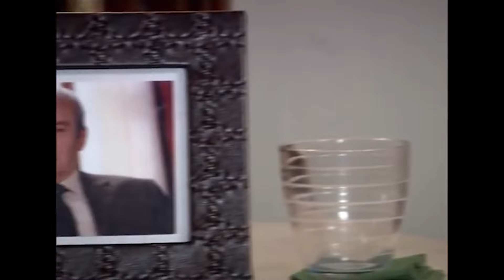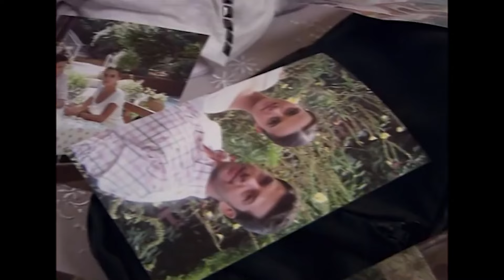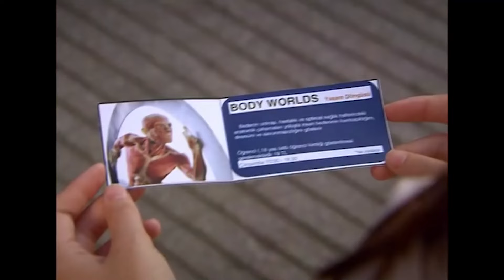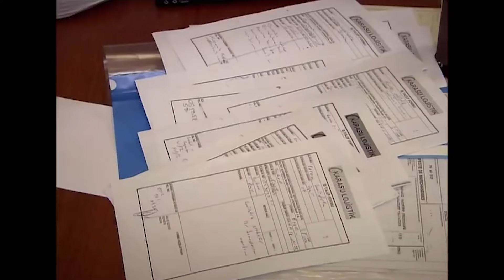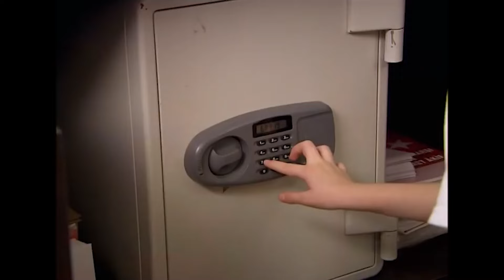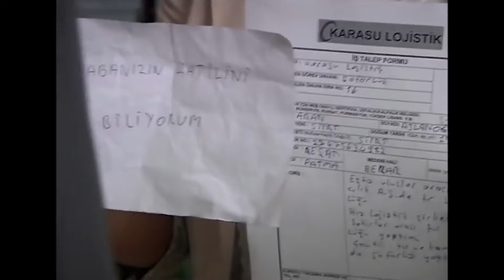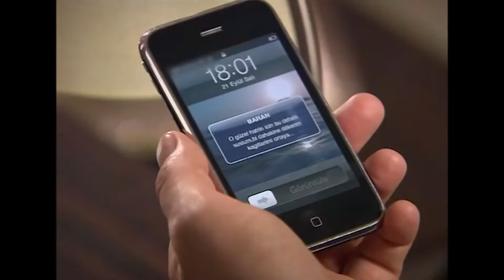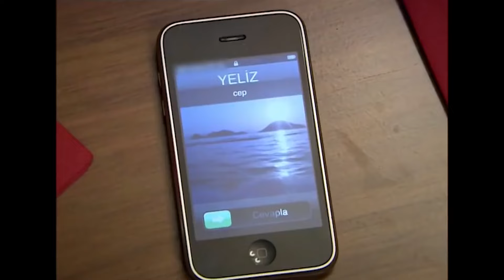Küçük Kadınlar 99. Bölüm (FULL HD)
Oyuncu Kadrosu:
Ekin Türkmen: Elif Gezici
Ali İl: Ali
Hande Soral: Armağan Gezici
Fulya Zenginer: Yeliz Gezici
Elit İşçan: Bilge Gezici
Selin Ilgar: Cansu Gezici
Burak Sağyaşar: Utku Deviren
Özge Borak: Eylül
Ahmet Levendoğlu: Hulusi